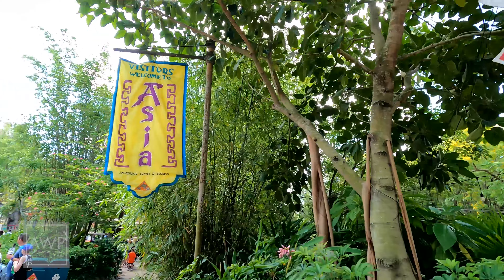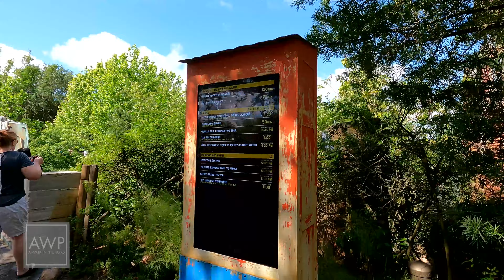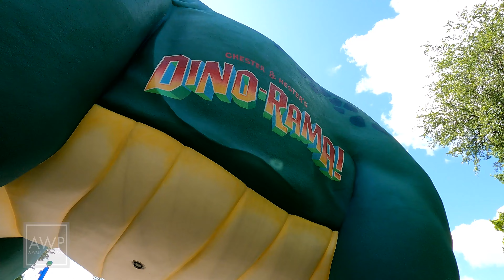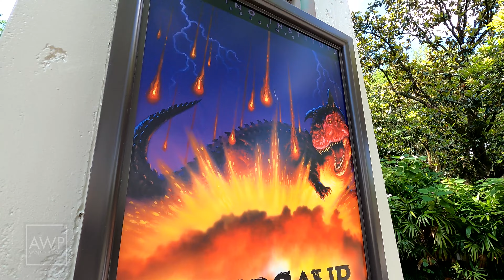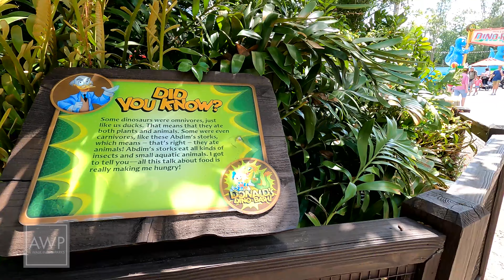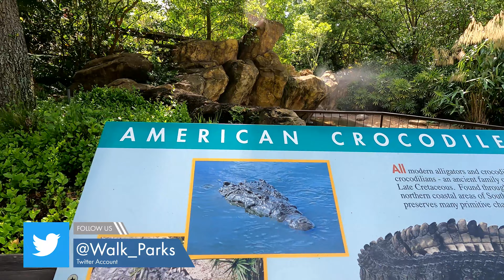Animal Kingdom Walking Tour: Animals, Expedition Everest, and Crowd Levels! | Walt Disney World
Come along as we take you on a walk around Disney's Animal Kingdom on a Sunday morning. We found a few animals on today's "weekly walk": a tortoise, a crocodile, and some LOUD Gibbons (You can't miss them!). We also checked in on Expedition Everest as it has reopened after a somewhat lengthy refurbishment. It seems spring break crowds are still medium to heavy and this may even continue until the even busier summer season. So please sit back, relax, and enjoy our Walk In the Park!

00:00 | Park Entrance
03:00 | Pandora: The World of Avatar
11:30 | Africa
18:30 | Asia
32:00 | Dinoland, USA
40:00 | Discovery Island & Park Exit

This Walk: Animal Kingdom
Date: Sunday, May 1, 2022
Time: 10:00am
Walk #97
Crowd Level (1-10, 10 being very busy): 7
Animal Kingdom Walk#17

A Walk in the Parks: Your Orlando based walkthroughs, theme parks & attractions channel!